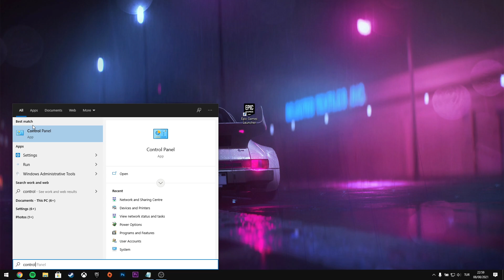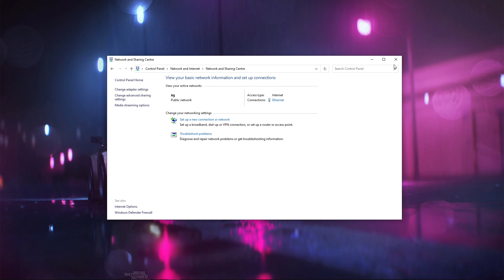How to Fix "Unable to Connect to Fortnite Servers" on PC